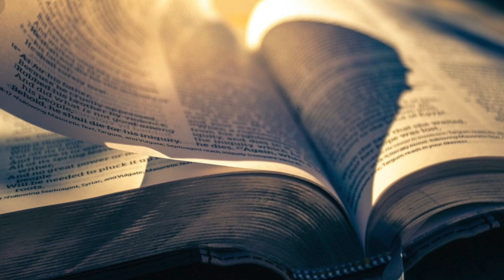LO QUE NUNCA TE HAN CONTADO DE LA BIBLIA